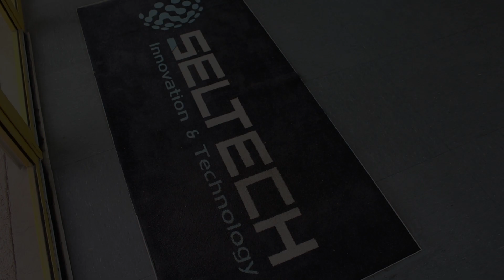Presentation - SELTECH VIRTUAL EVENT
Join us virtually for in-depth webinars and register your 1-to-1 meeting!